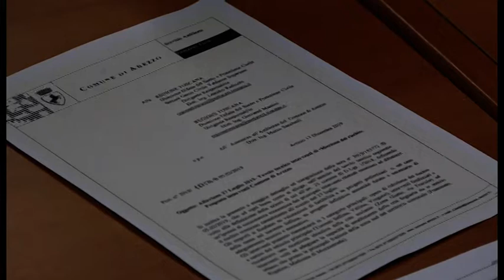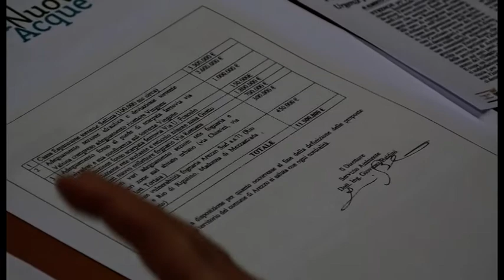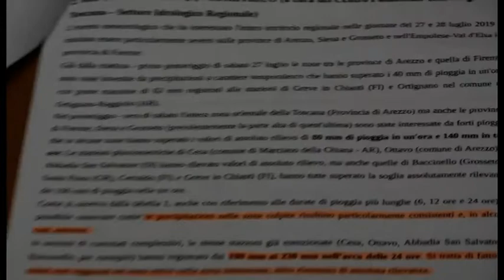Alluvione Arezzo, servono 12 milioni per gli interventi: Comune scrive alla Regione